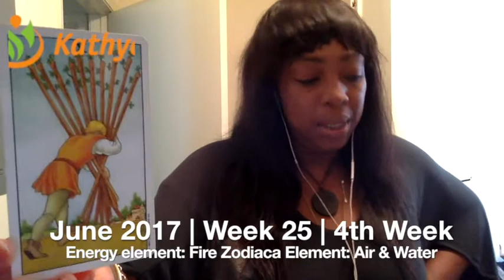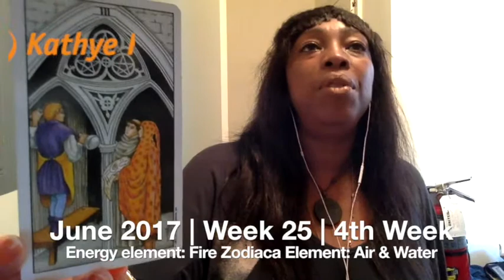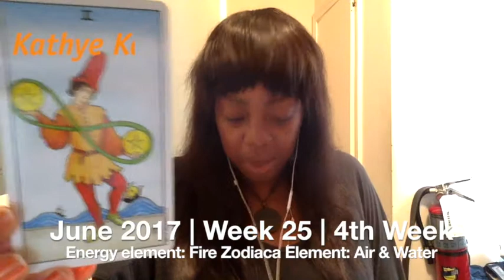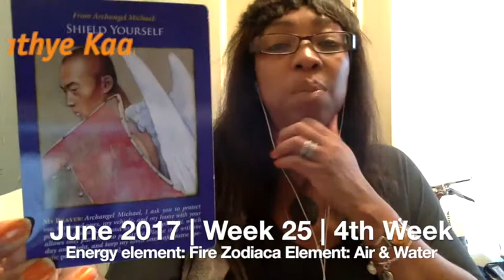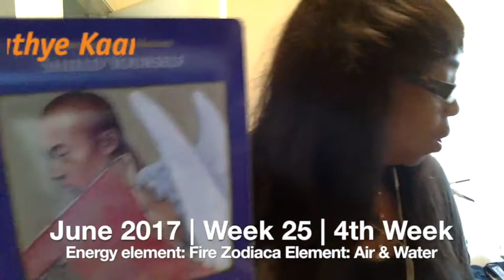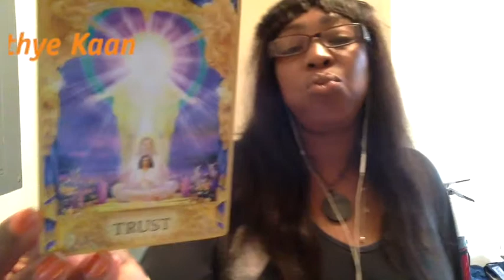LIBRA Weekly Reading Tarot Psychic Horoscope | Week 25 | June 19 - 25